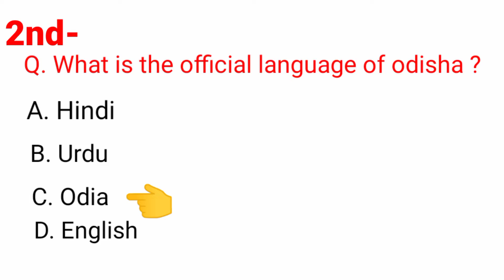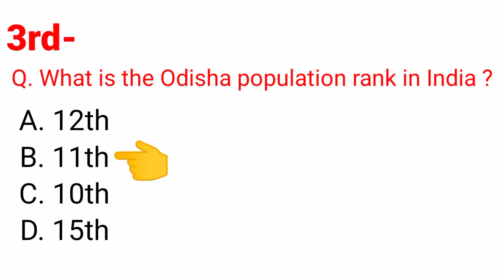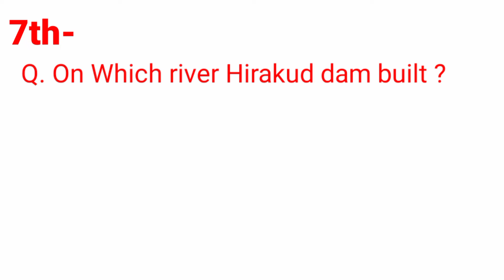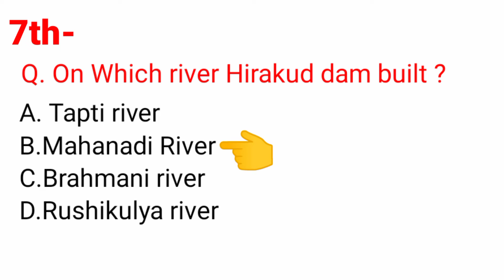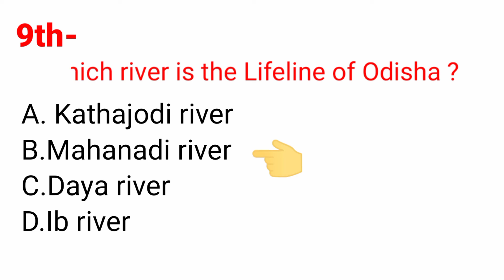Top 10 General Knowledge of Odisha by Study & Fact Odia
Welcome to Study & Fact.. Odia
       In this video I have explained about 10
GK Question answer of Odisha. It is a knowledgeable video. Hope you like it.